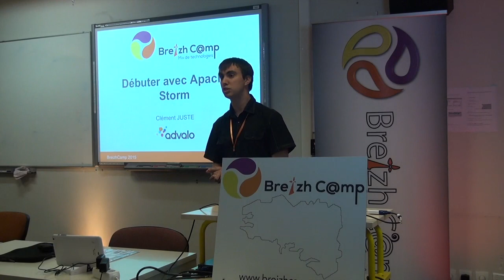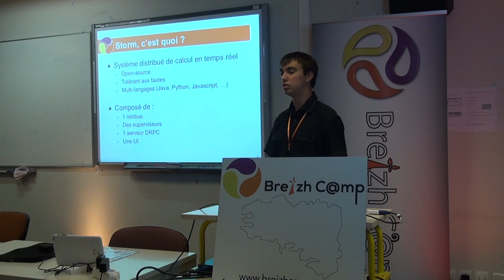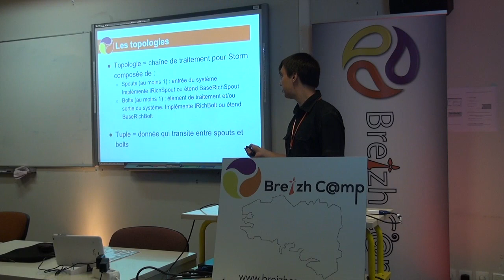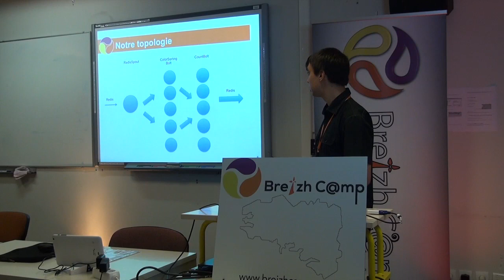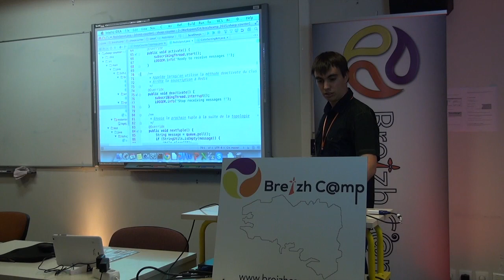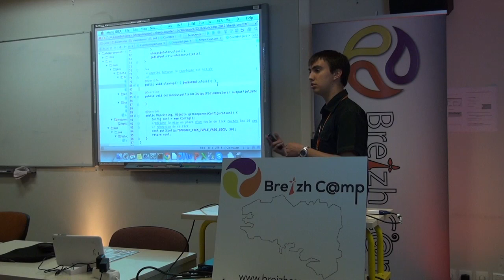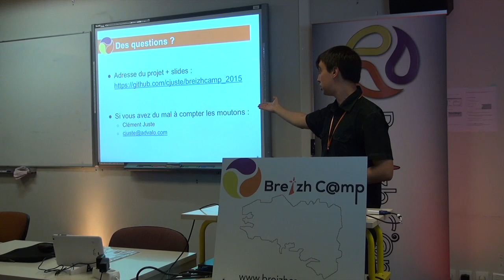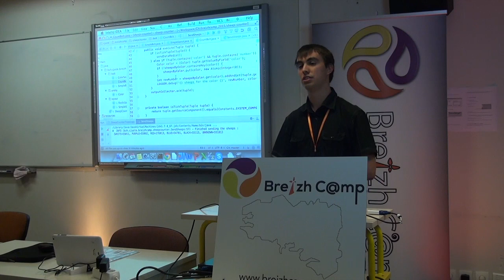débuter avec apache Storm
Besoin de compter les moutons pour vous endormir ? Laissez faire Storm ! Alors qu'Hadoop ne vous donnera le résultat qu'à votre réveil, Storm peut le faire en temps réel.

Ce Tools In Action vous permettra d'une part de découvrir l'outil et son interface de gestion, mais vous montrera aussi la simplicité pour créer sa propre chaîne de traitement.